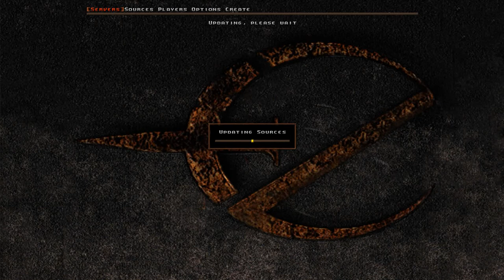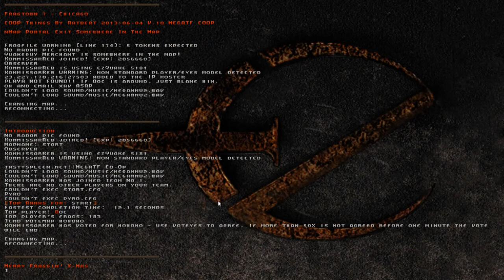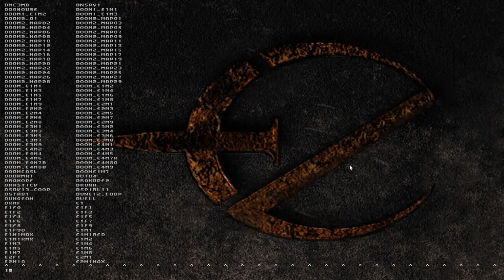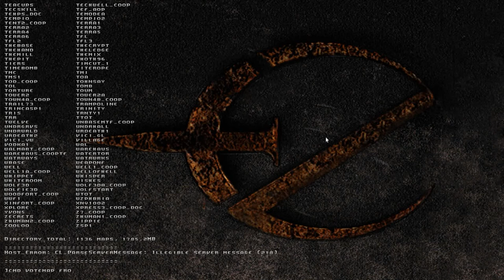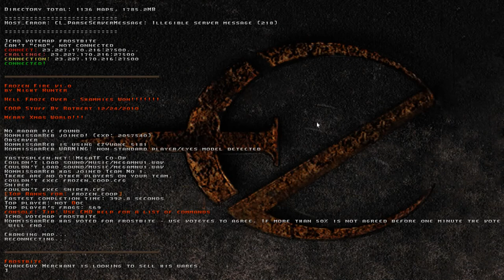EZQuake Mega Team Fortress Co-Op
Decided to do a holiday special of me showing off the fun that is Team Fortress Quake's Co-Op mode(or attempting to). More like Single-player rather than co-op, but next EZQuake Co-op video I upload will have other people! I promise!